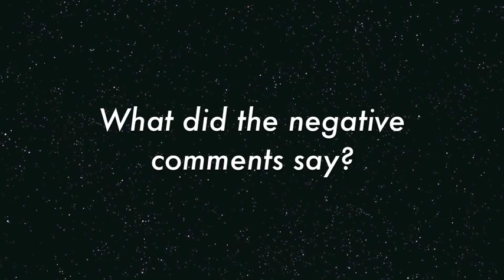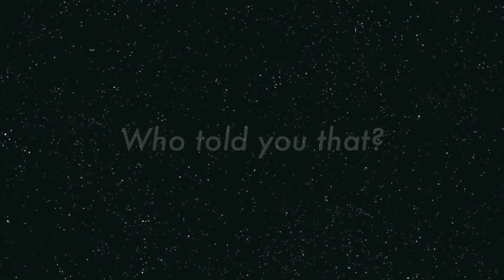Ultra Spiritual: After the Fame - with JP Sears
Ultra Spiritual: After the Fame. Take a trip deeper into the Ultra Spiritual Life.  Perhaps our ability to laugh at ourselves and not take ourselves too seriously is what increases our spiritual growth.
-My NEW Awakened Shirts are available!

ASK JP VIDEOS: send me your questions on my facebook

Please feel free to enjoy these new-age funny videos while reflecting curiously (rather than shamefully) on yourself.